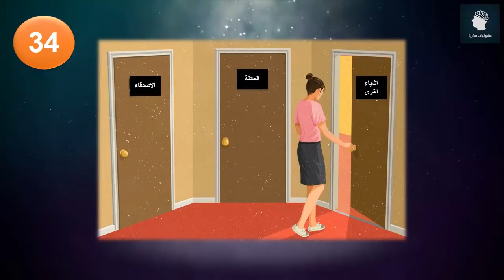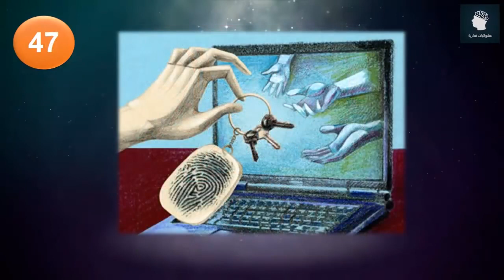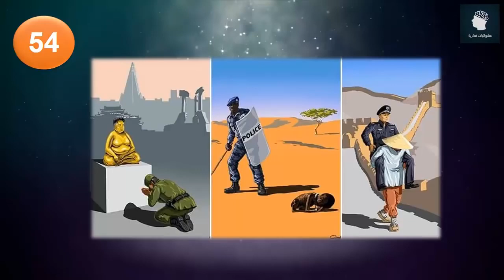60 صورة تشرح لك العالم الذي نعيش فيه #15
* قناتنا الثانية – عشوائيات فكرية 2
60 صورة تشرح لك العالم الذي نعيش فيه و سوف تجعلك تفكر كثيراً لتعرف معناها   !! #16